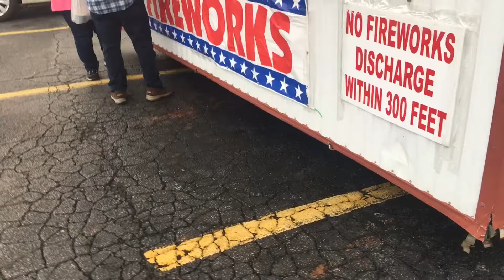FIREWORKS.2020#Shorts l PHÁO HOA l Hàng Bán Pháo Hoa Ở Mỹ l Ginafamily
Cảm ơn cô chú anh chị em và các bạn đã coi video